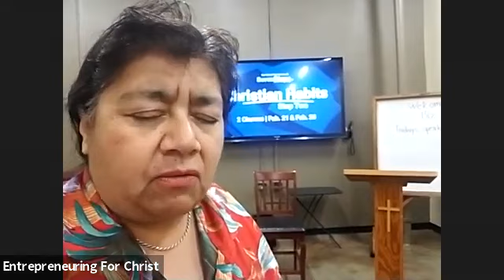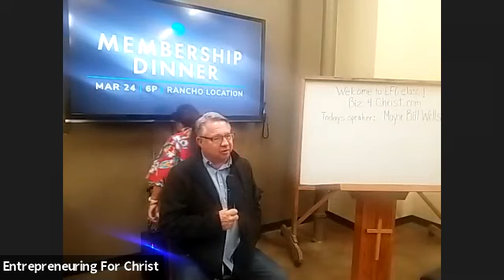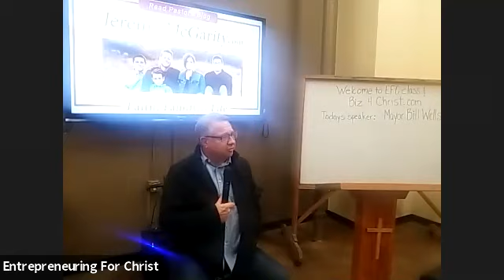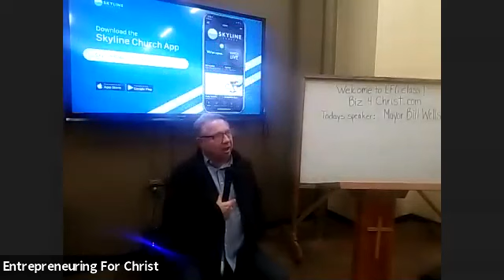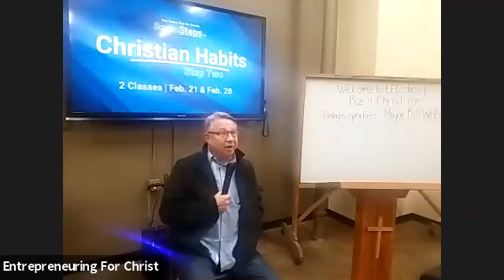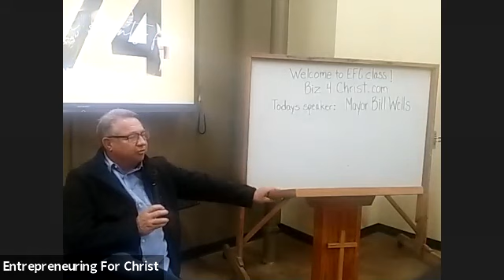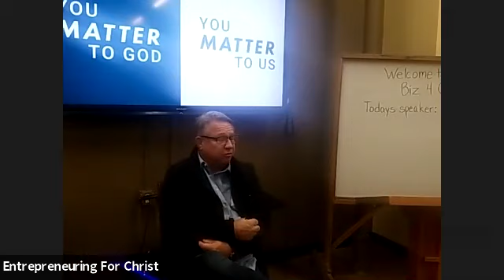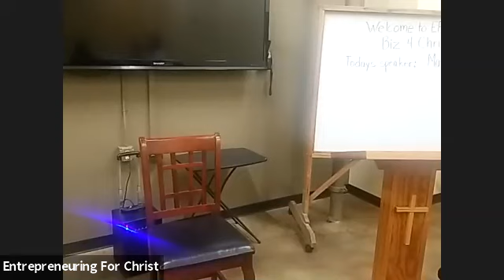EFC Presents: Mayor Bill Wells "Business & Politics" (February 21, 2021)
Mayor Bill Wells (City of El Cajon) discusses the relationship between entrepreneurs and elected officials.